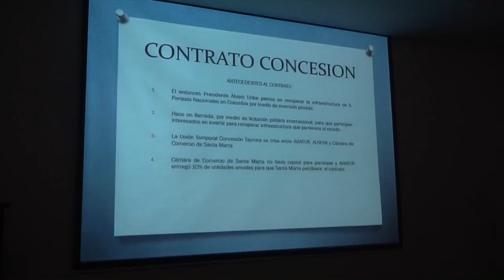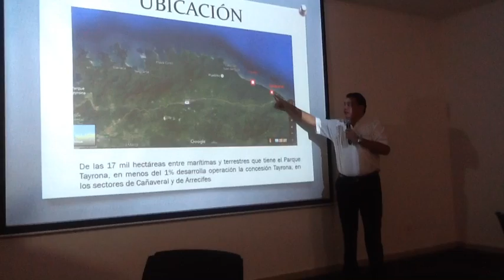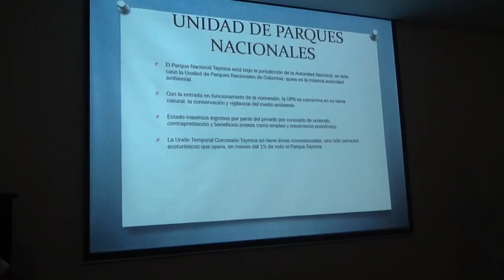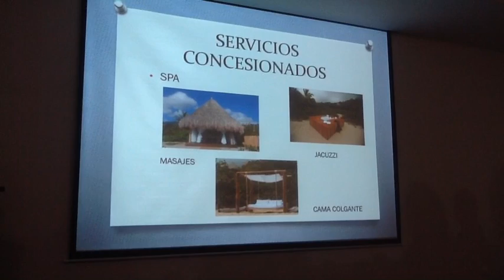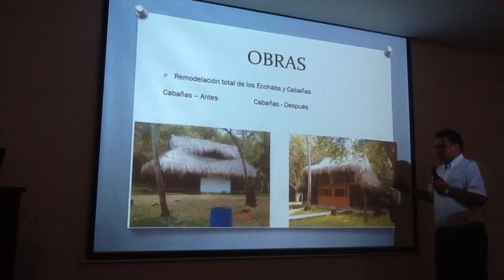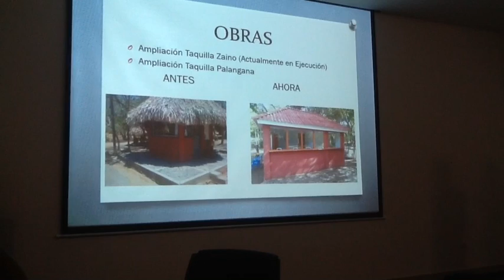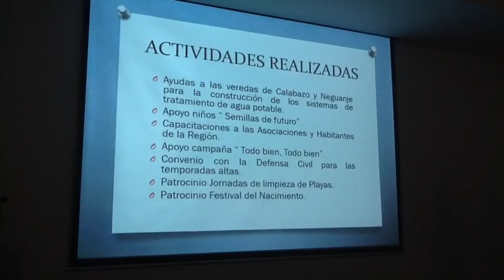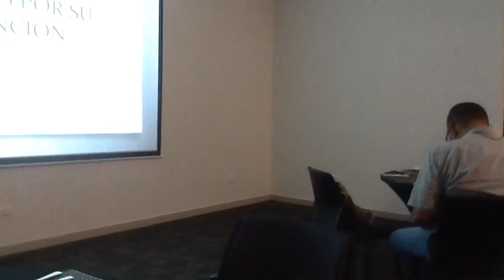James Polo Tovar, Presentación e Informe de la Unión Temporal Concesión Tayrona